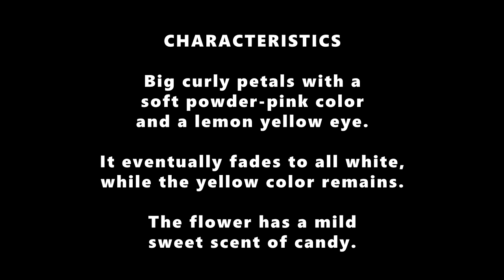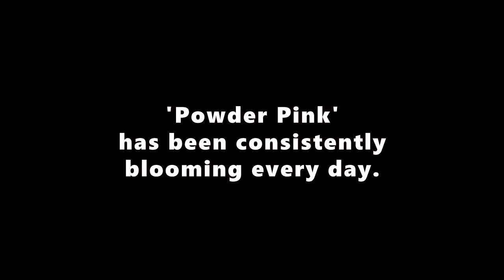'Powder Pink' Variant of Plumeria/Kalachuchi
Plumeria/Kalachuchi
Variant: 'Powder Pink'

Scientific Name:
Plumeria rubra

Other Names:
Kalachuchi (Philippines)
Frangipani (Australia)

This specimen produces big curly flowers with a powdery-pink petals and a lemon-yellow eye. The flowers fade to white after a day, retaining the yellow eye.

'Powder Pink' has a mild but sweet cotton candy scent, very unique scent. It is also a prolific bloomer, blooming every day since the inflo appeared.

'Powder Pink' was donated to NS Amoranto Park in Baranggay Amoranto, District 1, Quezon City.